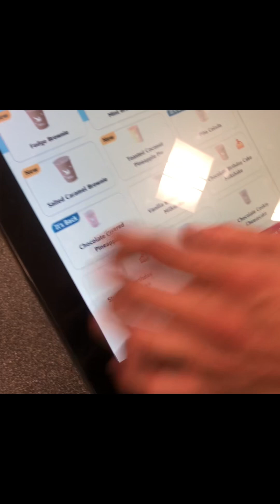My dad got arrested | 315 Bench | plans for IFBB | Luke’s car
In this episode, I attempted 315 Bench PR. Hopefully it was enjoyable and motivating. Like and sub!!